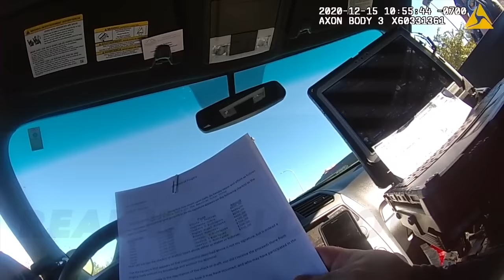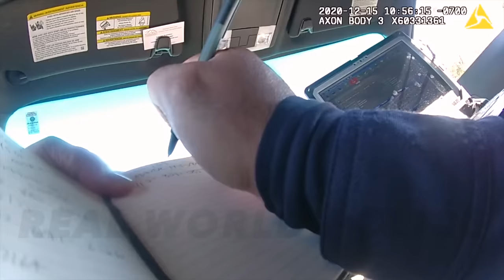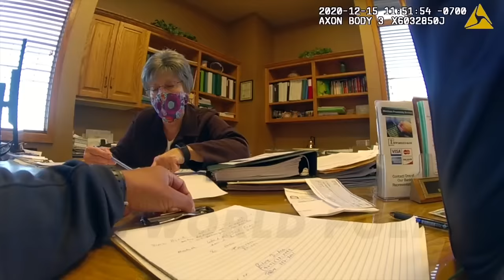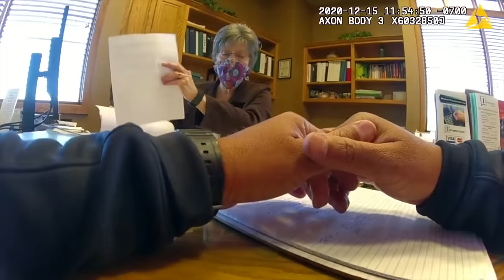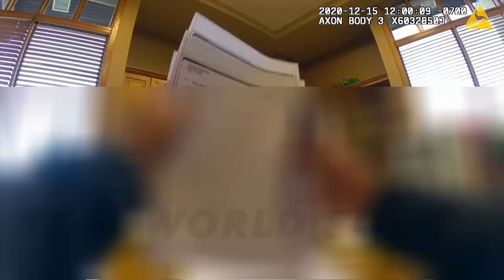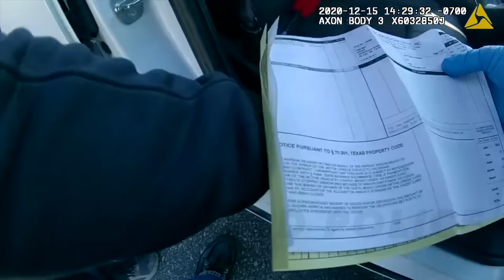Woman Arrested for Check Forgery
On December 15, 2020, Graciela Jimenez was arrested on suspicion of forgery, use or possession of an altered or forged ID card, and concealing identity. Officers had been dispatched to First New Mexico Bank for reports of an in-progress bank fraud.

From the report of Detective Frank Torres, lightly edited for clarity:

On the morning of December 15, 2020, I responded to First New Mexico Bank located at 3000 E. Lohman Street in reference to a call out on a forgery in progress. On arrival, I contacted Officers Dominguez and Mendez who briefed me on the incident, it should be noted that Officer Dominguez had stopped a white Chevrolet Impala bearing a Texas temporary tag, that was involved in passing a forged check at the bank.

After getting briefed, I briefly contacted the female driver and male passenger of the Impala briefly. The female, who was wearing a face mask, identified herself as Evelyn Delgado. I then went to the bank and spoke to Executive Vice President and Chief Financial Officer Julie Koenig who told me that numerous forged checks on the account of American Solar Group had been passed at various branches, to include the check that had just been passed by the female in the Impala. I also spoke briefly to another bank employee, Riley Binder, who was the teller who accepted the check. These interviews were video recorded. Koenig also provided me with numerous documents to include copies of the forged checks. I then went back to the location of the stop and spoke to the passenger identified as Miguel Angel Rodarte and he identified the driver as his mother, Graciela Jimenez.

A copy of one of the forged checks was in Rodarte’s name, and had been cashed at the Anthony, New Mexico branch. Both individuals were detained and taken to the police department for further investigation. While enroute to the station I spoke to Mark Hernandez, the owner of American Solar Group, who confirmed that the checks being passed on his business account were forgeries.

At the police department I obtained a photo and driver's license printout for Graciela Jimenez and I observed that the photo did not match the photo or identification which was in the name of Evelyn Delgado, which Jimenez had used when she passed the check at the bank. I then spoke to Rodarte after he waived his Miranda rights and agreed to give a statement. I then spoke to Jimenez, who agreed to speak to me after she waived her Miranda rights.

Jimenez continued to identify herself as Evelyn Delgado until I confronted her with her photo from her driver's license at which time she became aware that I knew who she was. During the interview, Jimenez gave written consent for a search of her vehicle and she was transported back to the location of the stop to be present during the search. The search produced documents as well as a laptop. Jimenez stated that she used the laptop to create forged documents, a skill she learned while incarcerated. I then went back to the station where I filed a complaint charging Jimenez with forgery, concealing identity, and using a fictitious license.